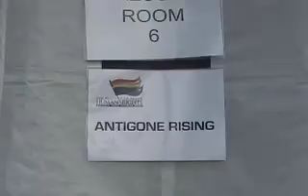Antigone Rising "For The Record" #10 - HAPPY CAN!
Episode 10 of Antigone Rising's "For The Record" announces the delay of the band's forthcoming studio CD, "Tales From Wonderland" and shows the band at the 2nd stop of their recent tour in Atlanta, GA